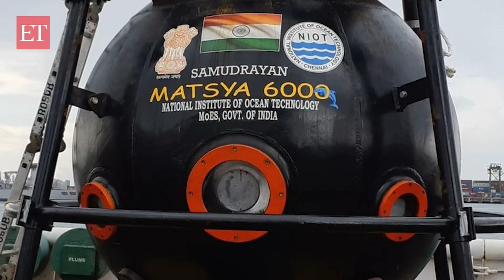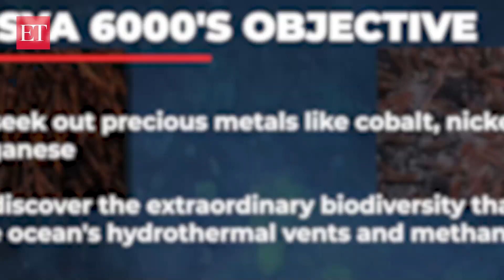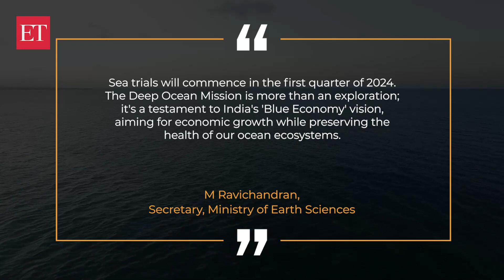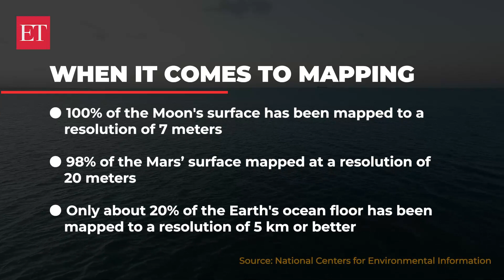After Chandrayaan and Gaganyaan, Samudrayaan now to dive deep to explore the ocean's secrets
When you thought space was the final frontier, India plunges into another mission, a dive deep into the blue abyss. Meet Project Samudrayaan, India's inaugural manned mission to the ocean floor, designed to unlock the mysteries hidden 6,000 meters below the surface. Watch